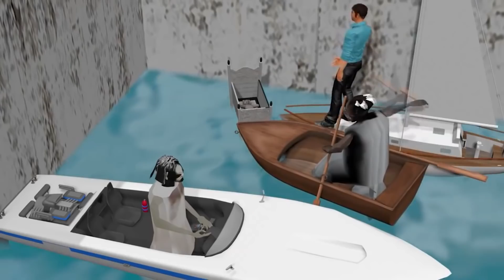Granny vs Grandpa - funny animation - Ice Scream, Baldi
I made new funny animation parody about granny the horror game .